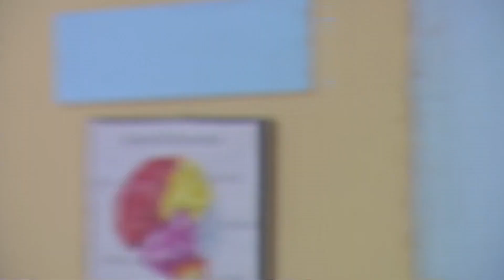Shyama - 19th Jun to 25th June 2023 - Week In Short - Odia TV Show - Zee Sarthak